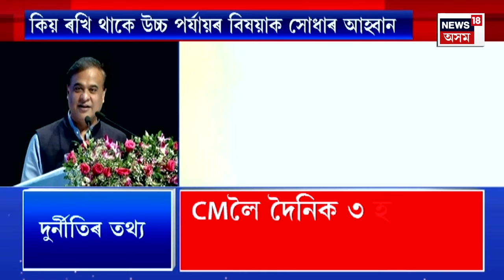Super Prime 18 | Akhil Gogoiক বিহালীৰ প্ৰাৰ্থী পুনৰ বিবেচনাৰ আহ্বান কৰি ফোন কৰিলে জিতেন্দ্ৰ সিঙে।